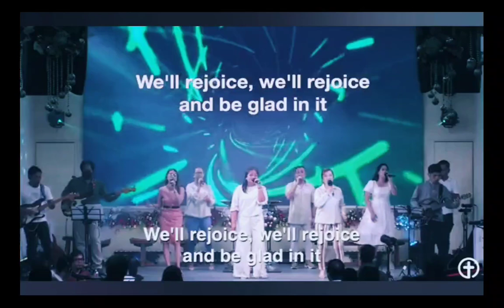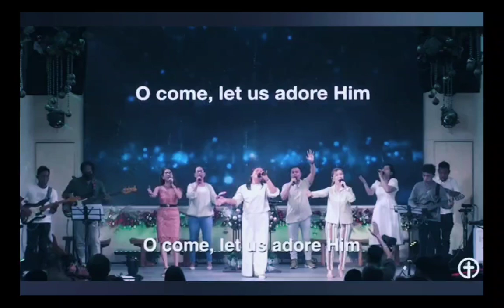This is the Day (Planet Shakers), O come All Ye (Hillsong)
This is the Day (Planet Shakers), O come All Ye (Hillsong) cover by United Evangelical Church  Sta. cruz Laguna, Philippines...music arraged and directed by Pastor Jesse Amiel Ramoso